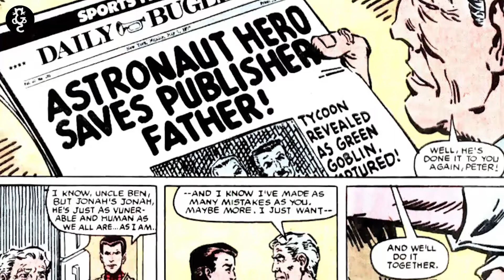Las MUERTES de la TÍA MAY en los CÓMICS | Gatto Comics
Puedes leer Las Desventuras de Hana Beart de forma gratuita:
También puedes leer nuestros webcómics gratis y en español en nuestra página web y a través de la app de Central Fixión.

¡Y en Twitter!
¡Y no olvides visitar nuestro blog!

CRÉDITOS

Guión por: Jorge Valderrábano
Edición por: Kareni Santiago
Narrado por: Jorge Valderrábano